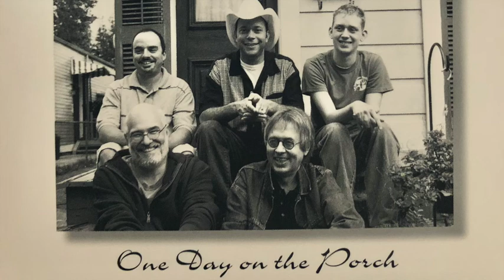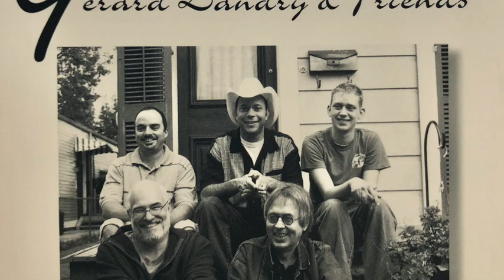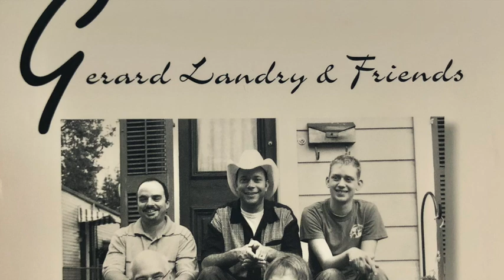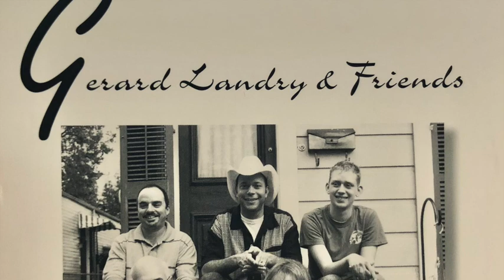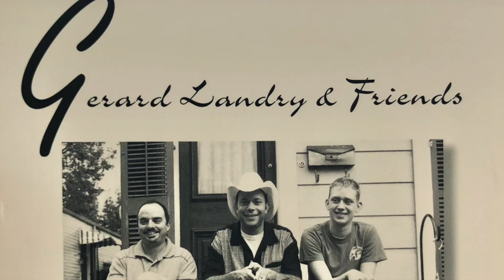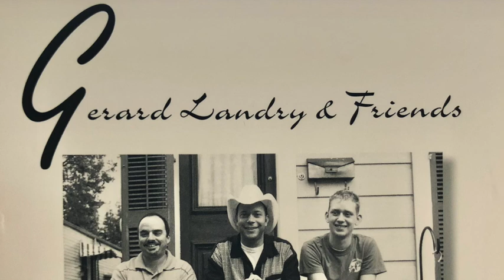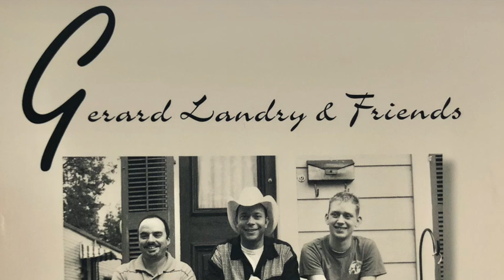Cajun Music: Gerard Landry & Friends, David doucet, Jimmy breaux, Al tarp, Courtney Granger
One Day on the Porch